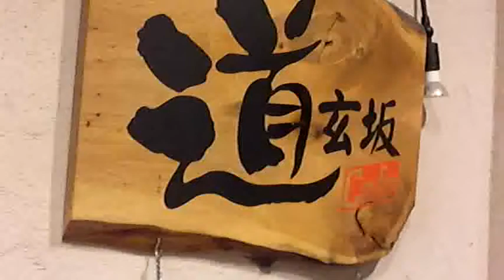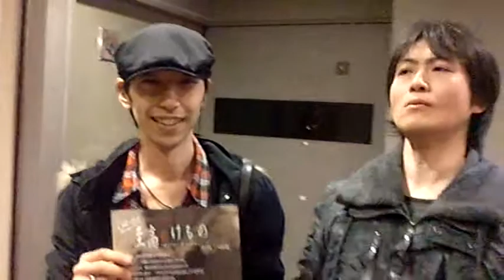５月公演のお知らせ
道玄坂カフェを貸切で公演するのは２回目となりますが、５／20、21、22と３日間、よろしくお願いします。